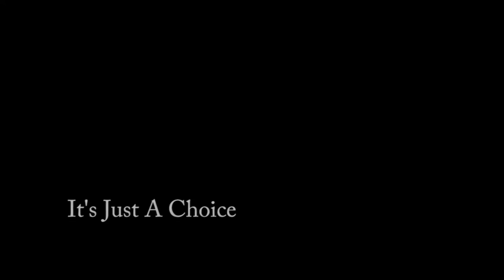It's Just a Choice - Episode 3 - Verbal Intimidation and Harassment